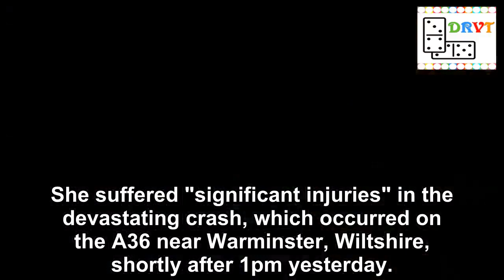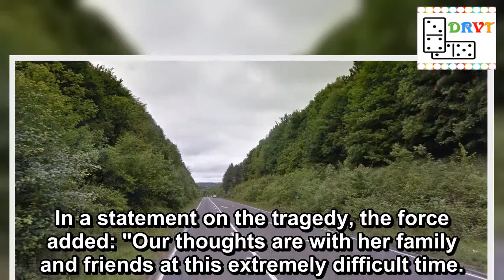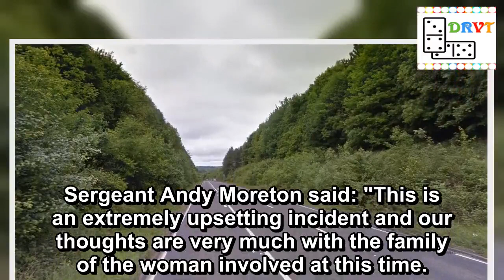Pregnant woman, 34, and her unborn baby killed in horror crash involving Porsche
A pregnant woman and her unborn baby have died after a horror crash with a Porsche - as a man continues to fight for his life.
The 34-year-old expectant mother was driving a grey Peugeot when it was involved in a collision with a black Porsche Cayenne, police say.
She suffered "significant injuries" in the devastating crash, which occurred on the A36 near Warminster, Wiltshire, shortly after 1pm yesterday.
She was sadly pronounced dead at the scene.
"We can confirm that the woman was pregnant and tragically, her unborn baby also died as a result of the collision," Wiltshire Police said.
In a statement on the tragedy, the force added: "Our thoughts are with her family and friends at this extremely difficult time.
"They are being supported by a specially trained family liaison officer."
The Porsche's driver was airlifted to Southmead Hospital in Bristol with serious injuries following the crash (file picture) (Image: Daily Mirror)
First pictures of students who died in Storm Deirdre crash as parents pay tribute
The Porsche's driver, a 62-year-old man, was airlifted to Southmead Hospital in Bristol with serious injuries following the incident.
He is said to be in a critical condition.
The two vehicles were both travelling in the direction of Bath when the collision happened near Black Dog Hill, according to police.
The woman who died was from the Warminster area, while the man fighting for his life is from the Bath area,
The road remained closed for 12 hours while collision investigators attended the scene.
Family desperate to visit car crash victim paralysed after horror collision in France
Sergeant Andy Moreton said: "This is an extremely upsetting incident and our thoughts are very much with the family of the woman involved at this time.
"As part of our investigation to determine exactly what caused this collision, we would like to speak to anyone who witnessed the collision or who saw either vehicle immediately before.
"As well as this, we'd like anyone with dash cam footage who was in the area of the A36 near Warminster at around 1pm on Tuesday, to please get in touch immediately. You may have footage which could significantly help with our enquiries."
Anyone with information or footage is asked to contact Wiltshire Police's Roads Policing Unit on 101, quoting Log 144 of Tuesday 18 December. Alternatively, you can call Crimestoppers anonymously on 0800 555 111.
Top news stories from Mirror Online
Man getting head transplant cancels
Sex Island guest's sordid diary
Mum kisses lifeless 16-week-old daughter
Weather: 'Megastorm' coming to hammer UK